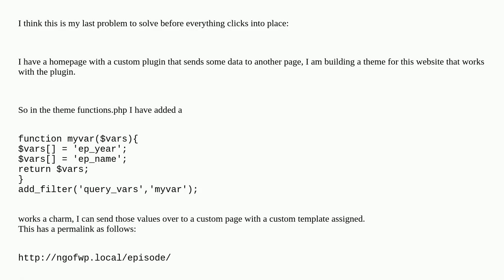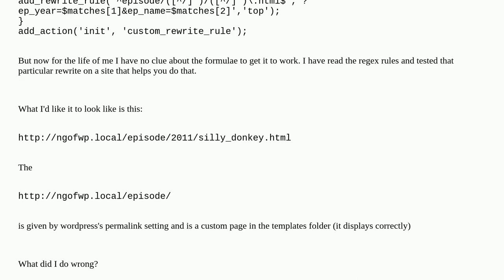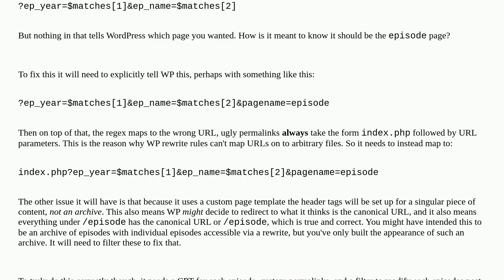add_rewrite_rule not working with custom variables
A special thanks goes out to the community

  rewrite-rules url-rewriting